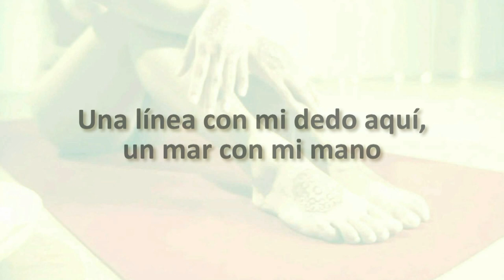Promocional: VOCES CONTRA EL MALTRATO en "El Adefesio" 16/11/2013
EL SÁBADO 16 DE NOVIEMBRE, en "El Adefesio", una jornada multi-cultural contra el maltrato.

Posible gracias a la colaboración de muchas personas que se han comprometido con esta idea:

- PERFORMANCE: Trayectos hacia el buen trato, de Arantza Salaberría

- CORTO Y CAMBIO: Una selección de cortometrajes acerca de la violencia de género

- LA PALABRA: Teatro y poesías escogidas

- MÚSICA: Rosa Sánchez y Rosana Salinas de "A Ballare Folk" y Enríque Sabaté

ACOMPÁÑANOS A PARTIR DE LAS 17:00 hrs.

DONATIVO LIBRE Y VOLUNTARIO.

LUGAR:

"EL ADEFESIO" Asociación Cultural.
C/PINTOR LUCAS PADILLA, local-bajo SIN NÚMERO
28807, ALCALÁ DE HENARES